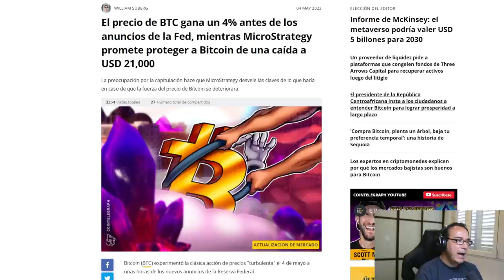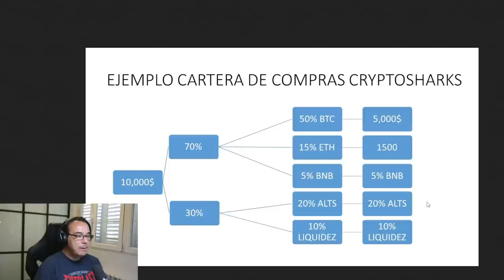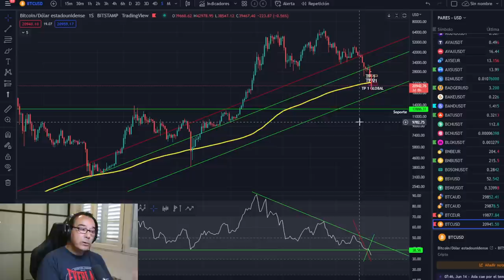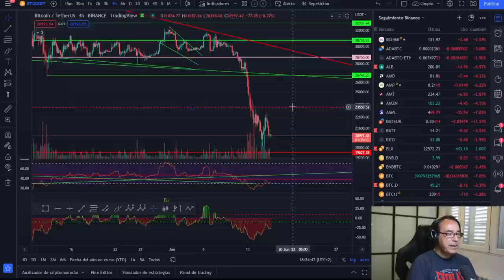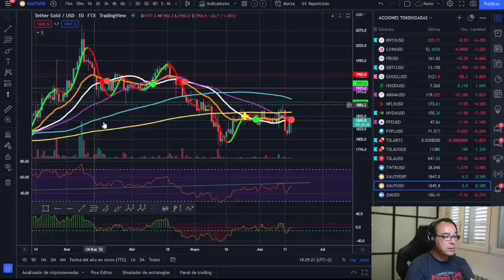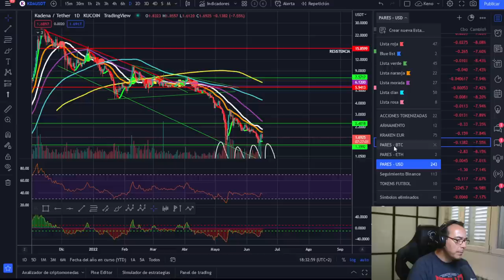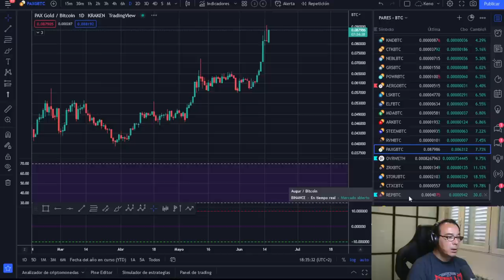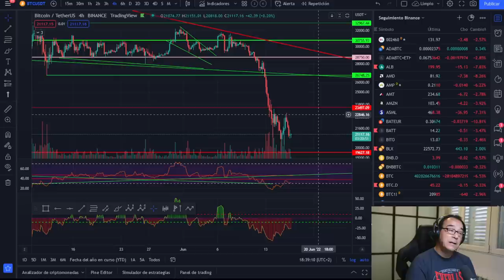🚀 BITCOIN💶💶💶 ¡CONFIGURACIÓN DE LA CARTERA!🤑🤑🤑 ¡POR ESTO SUFRIMOS MUCHO AHORA!💵💵💵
LECTURAS RECOMENDADAS:
EL MEJOR SOBRE BITCOIN Y BLOCKCHAIN FÁCIL DE ENTENDER: